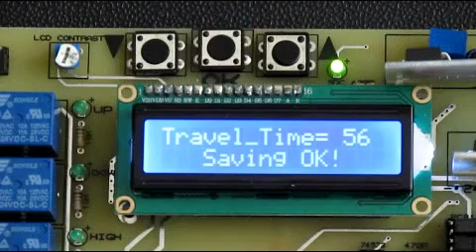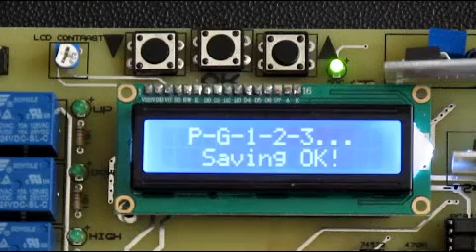elevator board menu